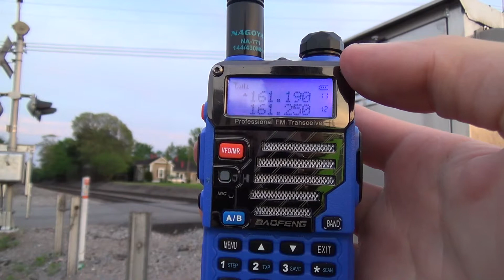02E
7:52 PM

02E is next, running east on Main #2 at track speed.

Recorded 5.2.2014